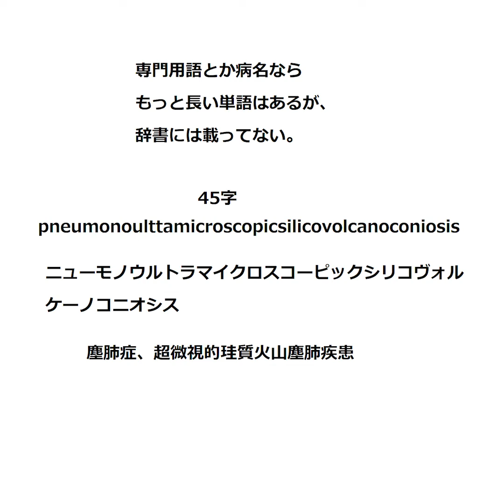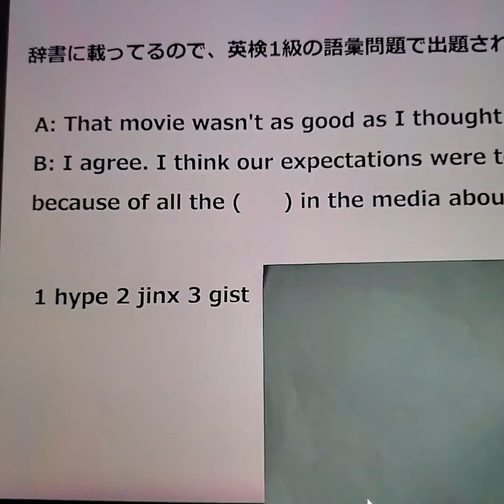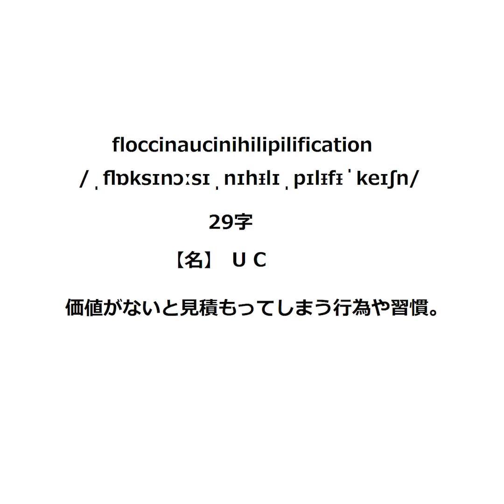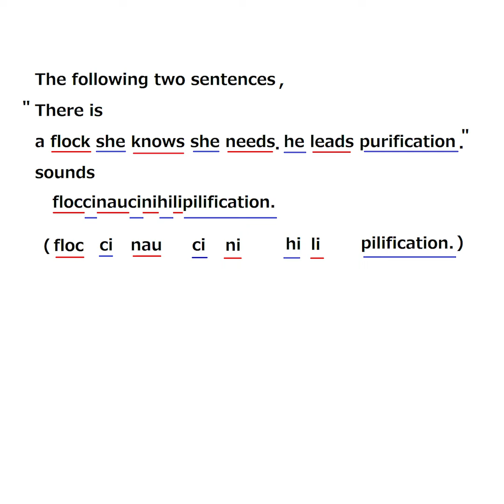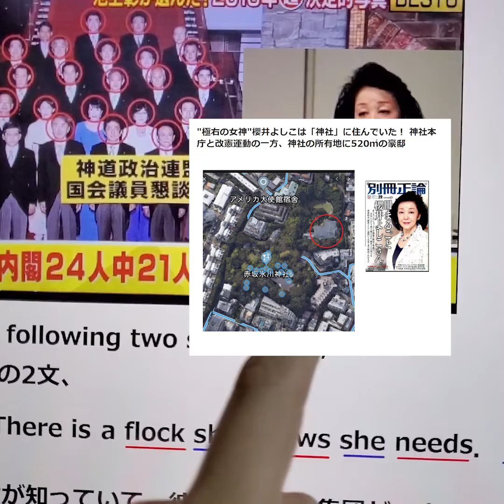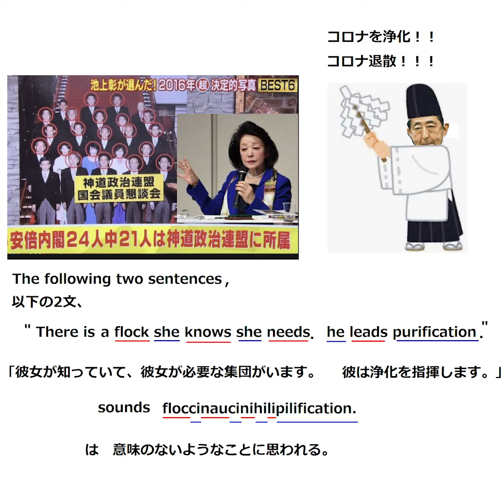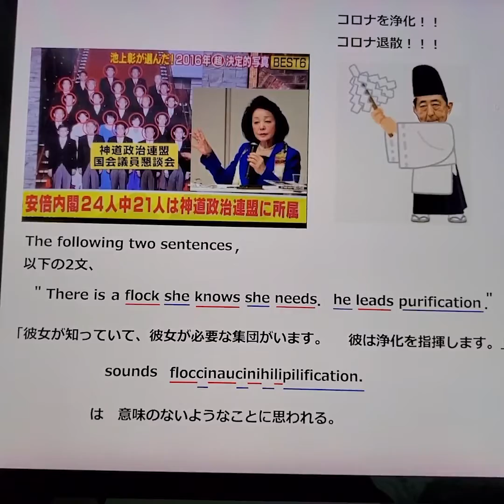世界一長い英単語 floccinaucinihilipilificationの覚え方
英作文で使ってみよう！